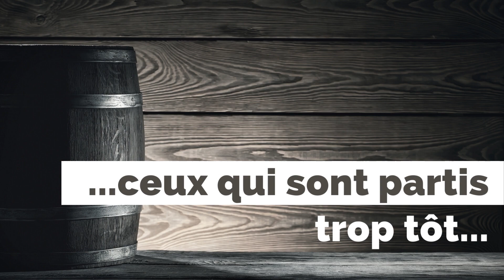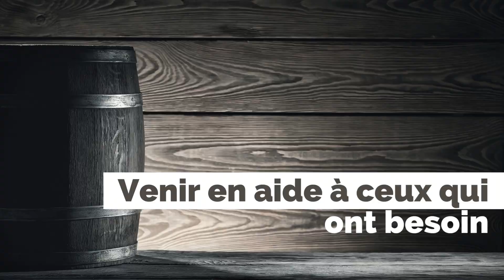Entrevue avec Marc Ryan - Ambassadeur de cœur pour Le CAP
Marc Ryan est un de nos bénévoles les plus engagés et l'initiateur de la campagne les Fonds du baril en 2019.
🎥À travers cette entrevue, il nous partage son expérience est son parcours vers le rétablissement, après avoir souffert d'une dépendance à l'alcool.

✅Marc a à cœur le bien-être de la communauté francophone de l'Ontario, c'est pourquoi il s'est engagé à devenir un ambassadeur de cœur ❤️ pour Le CAP et invite les personnes ayant les mêmes aspirations que lui à en faire de même.

🫶Les personnes qui souffrent de dépendances ont besoin de votre aide, car : "c'est difficile de s'es sortir seul, sans avoir un peu d'aide".

▶️Soutenez vous aussi la campagne en faisant un don et/ou en devenant ambassadeur/ambassadrice de cœur ❤️, cliquez sur ce lien